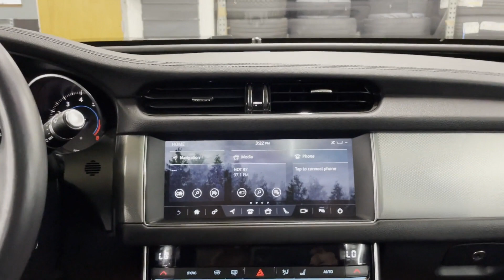Used 2020 Jaguar XF 25t Premium Englewood, Teaneck, Fort Lee, Palisades Park, Ridgefield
2020 Jaguar XF 25t Premium SAJBJ4FX1LCY83953 Video

This 2020 Jaguar XF 25t Premium SAJBJ4FX1LCY83953 is full of phenomenal features such as: